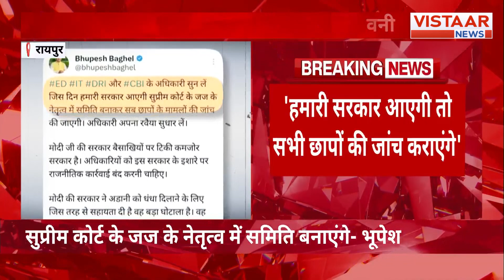Breaking News : पूर्व मुख्यमंत्री Bhupesh Baghel की जांच एजेंसियों को चेतावनी, सुनिए | CG News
पूर्व मुख्यमंत्री भूपेश बघेल की जांच एजेंसियों को चेतावनी... कांग्रेस सरकार आई तो एजेंसियों द्वारा मारे गए छापों की जांच करवाएंगे... ED IT DRI और CBI के अधिकारी सुन लें जिस दिन हमारी सरकार आएगी सुप्रीम कोर्ट के जज के नेतृत्व में समिति बनाकर सब छापों के मामलों की जांच की जाएगी‌। अधिकारी अपना रवैया सुधार लें।

former Chief Minister Bhupesh Baghel issues a stern warning to investigative agencies regarding their operations. He emphasizes that if the Congress government returns to power, a thorough investigation will be conducted into the raids carried out by agencies such as the ED, IT, DRI, and CBI. Baghel asserts that a committee led by a Supreme Court judge will be established to scrutinize all cases of raids, urging officials to amend their approach. This statement raises significant questions about accountability and governance.